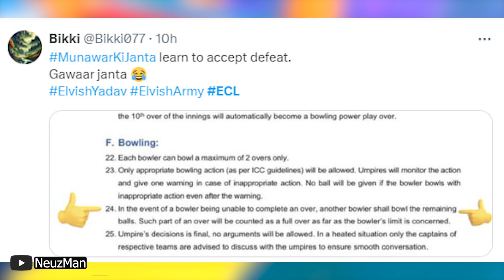Elvish Yadav WON ECL by Cheating 😱 ECL is Fixed ?| Elvish Yadav TROLL Munawar Faruqui | ECL Cricket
In this video, we are talking about Elvish Yadav Captain of Haryanvi Hunters in ECL Tournament , after Winning Semi Final Against Mumbai Disruptors Elvish Yadav Troll Munawar Faruqui , Munawar fans allege ECL is fixed for Elvish Yadav !

Gameplay -  @DopeGameplays

Videos/Channels Mentioned -

elvish yadav @TheSocialFactory  @ElvishYadavVlogs

munawar faruqui  @munawar0018

ECL @eclt10

SEARCH AND TAGS:

1.elvish yadav cricket match
2.elvish yadav cricket match live ecl
3.elvish yadav ecl
4.elvish yadav munawar faruqui
5.elvish yadav munawar faruqui match
6.elvish yadav munawar faruqui ka match
7.elvish yadav troll munawar faruqui
8.elvish yadav exl interview
9.elvish yadav ecl cricket match